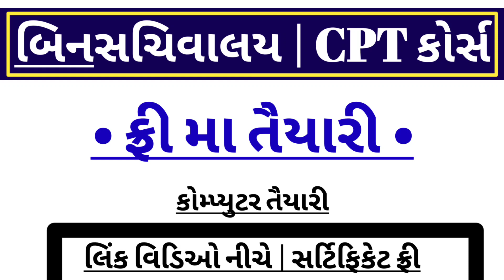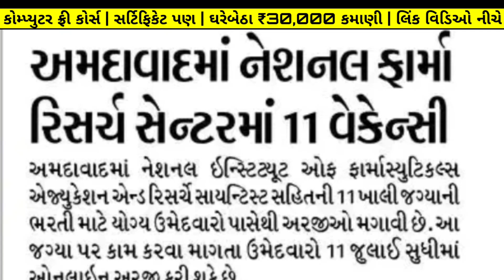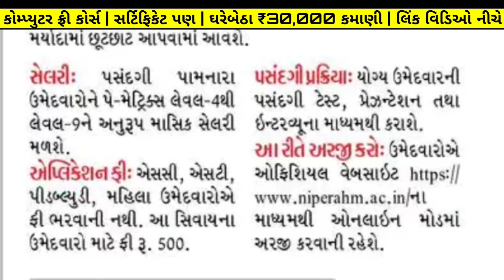Government Jobs Vacancy in Ahmedabad (2022) | New Bharti Gujarat | Govt Jobs in Niper | Apply Today